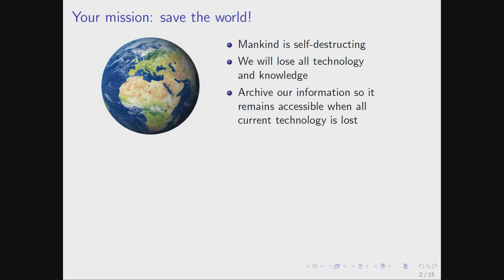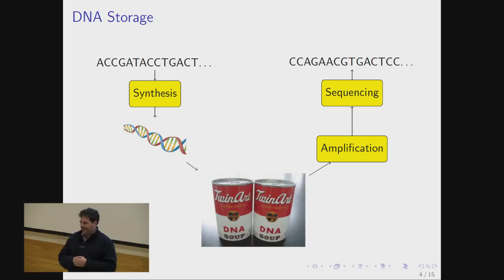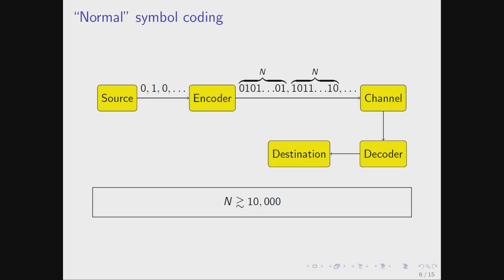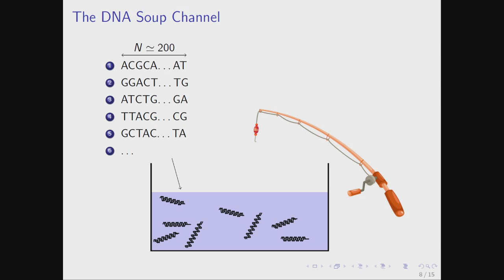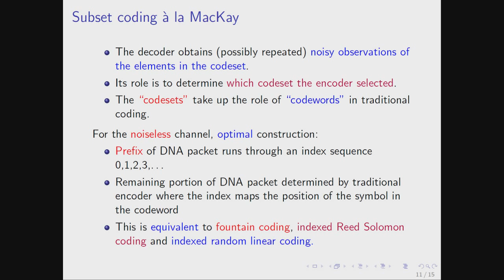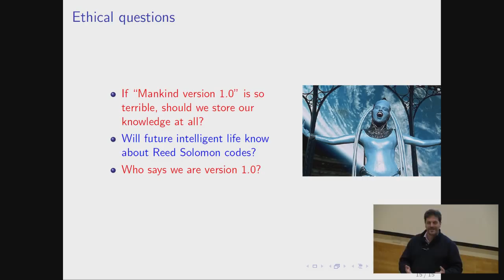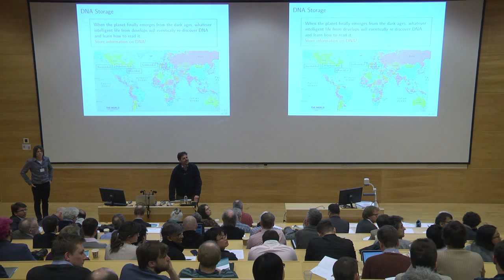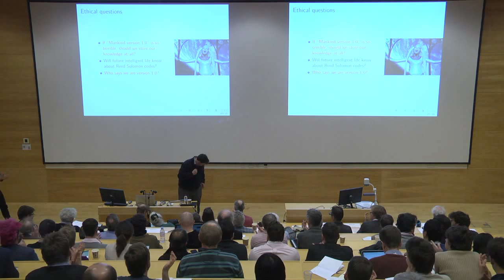Codes for efficient data storage on DNA molecules - Jossy Sayir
Over the past 6 months I have been working with David MacKay and with Nick Goldman (EBI) on developing a coding system for storing data efficiently on DNA molecules. In this talk, I will focus on David’s initial approach to the problem, which provides an information theoretic background for the achievable storage density and reliability. The assumption for this model is a pure packet loss model with noiseless recovery of packets, which David called the “fountain channel”. This supposes that lower level coding can fully compensate for synthesis, sequencing and amplification errors such as insertions, deletions and substitutions. An overview of the literature on coding for channels with insertions, deletions and substitutions reveals surprisingly few publications, the majority of which co-authored by David MacKay, and none of which providing unbounded reliability in the information theoretic sense. Hence, I will discuss a model for DNA storage that combines the packet loss with the noisy nature of the recovered packets, and present coding strategies for exploiting this channel that David, Nick and I have been developing.

Part of a symposium to celebrate the work of Professor Sir David MacKay FRS. The symposium was held over the period 14-15 March 2016.